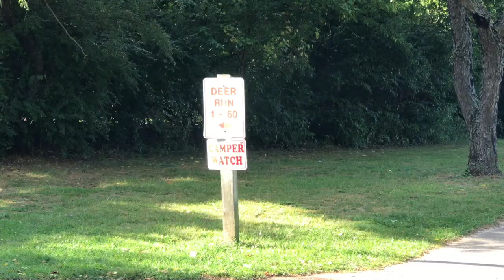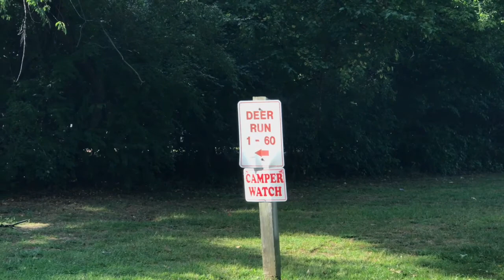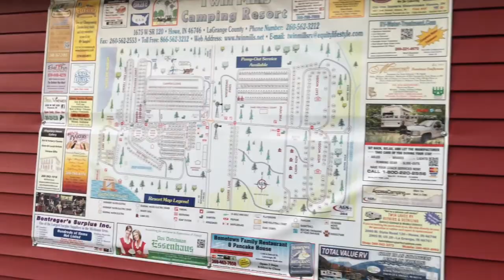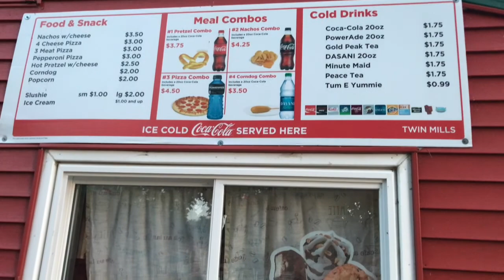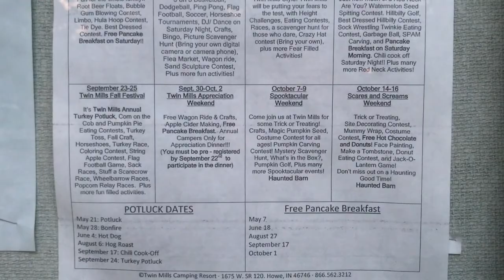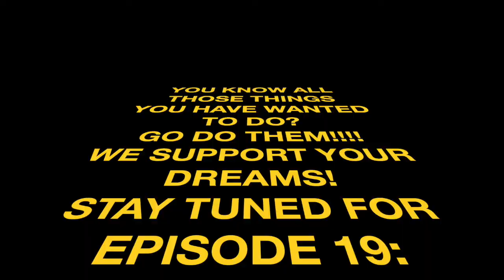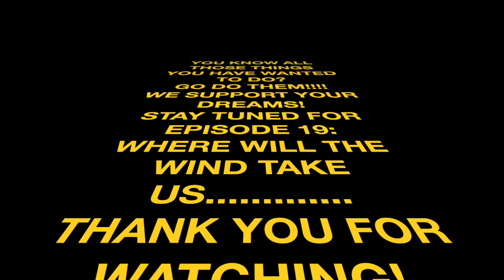Where Will The Wind Take Us...Episode 18 (RV Traveling Family)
In this episode we left Wilmington RV Resort in Ohio and went to Howe Indiana. We had a great trip and had some fun adventures along the way! We found a restaurant we wanted to eat at as we drove through Ohio so we ended up finding an empty parking lot and parking the RV it was fun as we debated what Jaywalking meant lol!

When we pulled into our spot i Howe we ended up having to back up a whole street because we didn't fit then we ended up pulling one of our vent covers up top! RVlife Oh yea and i jumped as I heard an owl catch dinner during our campfire! WE LOVE OUR LIFESTYLE!

Thank you so much for your support and for taking time out to watch our videos! We want to inspire you to be the BEST version of yourself and figure out your definition of FREEDOM!

Where are we going next?!?!?!?

We left Florida again and this time with NO plans!!! We will be going where the wind takes us and we can't be more excited to Collect as many experiences as humanly possible and inspire you to do the same!
We will be doing daily vlogs sharing our adventures for the day !
TY so much for your support and for tuning in!  We have found that part of our purpose is to inspire others by our actions to dream bigger, take action and believe in themselves!
If you like our videos please give them a thumbs up, comment, share them with your friends and become an AWESOME subscriber by clicking the little bell next to the subscribe button (TY!)

▬▬▬▬▬►SUPPORT 1STCLASSRVADVENTURES FOR FREE:◄▬▬▬▬
Buy anything on Amazon just like you normally would through our Amazon link (it makes no difference to you but allows us to keep creating these videos)

▬▬▬▬▬▬► SUPPORT 1STCLASSRVADVENTURES ◄▬▬▬▬▬▬
MAKE A 1 TIME CONTRIBUTION: send anything your heart desires to via PayPal (EVERYTHING HELPS AND MEANS A LOT TO US!)

 PLEASE pick up a copy of our SELF PUBLISHED books by clicking these links:
(Luis's Book)
(Sandra's Book)

▬▬▬▬▬▬► OUR RECOMMENDATIONS ◄▬▬▬▬▬▬
Tripod Phone Mount →
Computer to Edit Videos
RV Keyless Entry →
PowerBeats Headset
IPhone Professional Microphone→